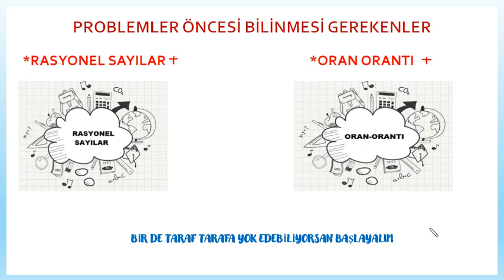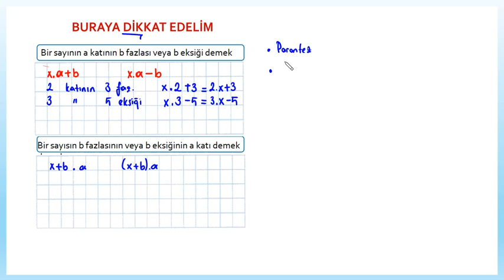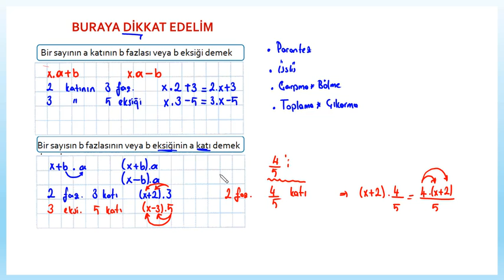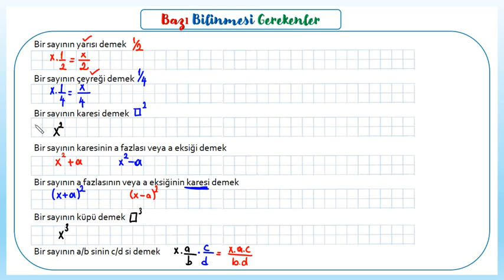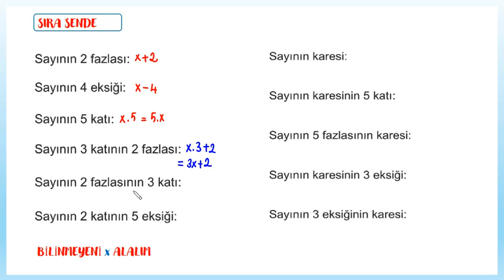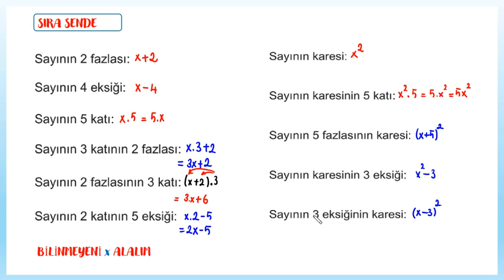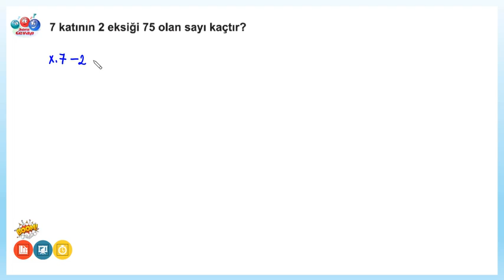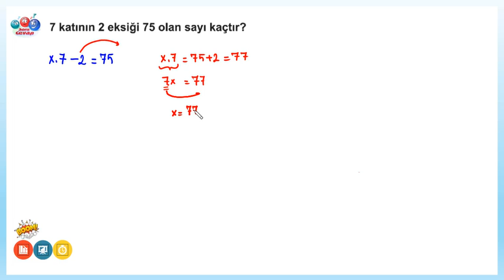DENKLEM KURMA PROBLEMLERİ-1 BASİT SEVİYE (9.SINIF)(TYT-KPSS-ALES-DGS)